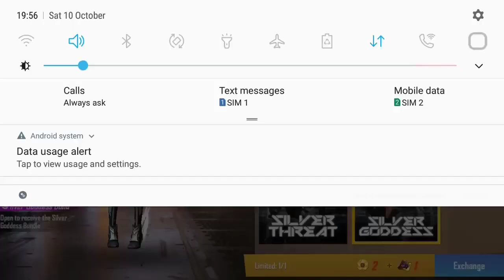Next inclucubeter update || New upcoming inclucubeter gun skin || New inclucubeter in free fire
Next inclucubeter kob ayega || New upcoming inclucubeter gun skin || free fire new inclucubeter